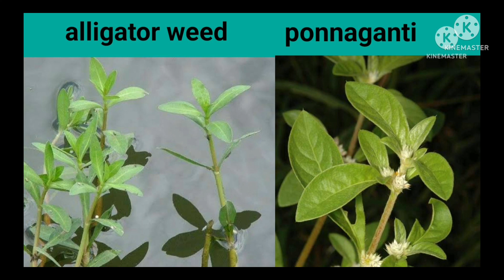పొన్నగంటి ఆకు ఇలా గుర్తుపట్టండి | Ponnaganti vs Alligator weed difference | How to identify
పొన్నగంటి ఆకు ఇలా గుర్తుపట్టండి | Ponnaganti vs Alligator weed difference | How to identify Ponnaganti aaku | How to identify Alligator weed | ponnaganti look alike Alligator weed